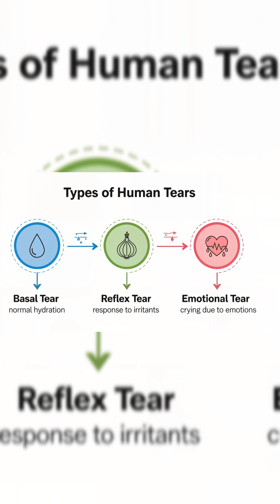Your Tears Can Detect Diseases!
Your Tears Can Detect Diseases? | The Science Behind Tear Diagnostics

Doctors often analyse blood, urine, saliva, and many other body fluids…
But we almost never talk about tears — even though your tears carry powerful biological information that can reveal diseases inside your body.

This short introduces the fascinating world of Tear Diagnostics, a rising field in medical science.
Studies show that tears contain biomarkers linked to:
• Diabetes
• Cancer
• Stress and hormonal imbalance
• Eye disorders
• Neurological diseases
• Viral and bacterial infections

Tears are easy to collect, painless, chemical-rich, and incredibly accurate.
Scientists now believe tears may become the next-generation non-invasive diagnostic tool, helping doctors detect illness early, safely, and quickly.

If you found this amazing, drop a comment and tell us what other science mysteries you want to explore!

References List:
• American Academy of Ophthalmology – Research on tear biomarkers
• Nature Scientific Reports – Studies on disease detection through tears
• Harvard Medical School – Tear-based diagnostic tools
• Journal of Proteome Research – Tear proteomics
• National Institutes of Health (NIH) – Biofluid diagnostic research
• TED-Ed & Healthline – Human tear composition educational content

(medical science facts, disease detection technology, non invasive diagnostic tests, future of healthcare, body fluids explained, science shorts trending, human body facts, new medical research 2025, health innovation short)